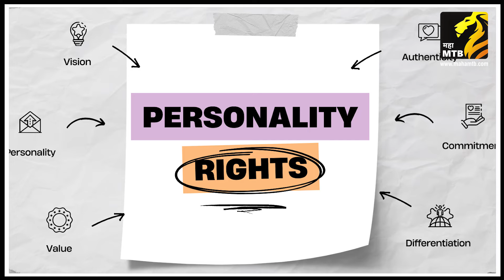भिडू बोलताय? मग घ्या जॅकी दादाची परमिशन! Jackie Shroff | Actor | Bollywood Maha MTB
जर का तुम्ही भिडू हा शब्द वापरला तर तुम्हाला दोन कोटींचा दंड भरावा लागणार आहे... हो बरोबर ऐकलंत.. जॅकी श्रॉफ यांनी आता याच ‘भिडू’ शब्दावर आणि आपल्या बोलण्या-चालण्याच्या शैलीवर हक्क प्रस्थापित करण्यासाठी जॅकी श्रॉफ यांनी न्यायालयात धाव घेतली आहे. काय आहे नेमकं प्रकरण आणि त्यांनी कोणत्या अधिकाराखाली ही याचिका दाखल केली आहे हे